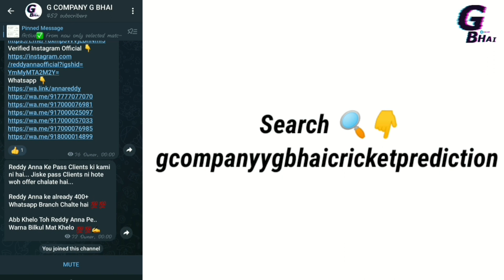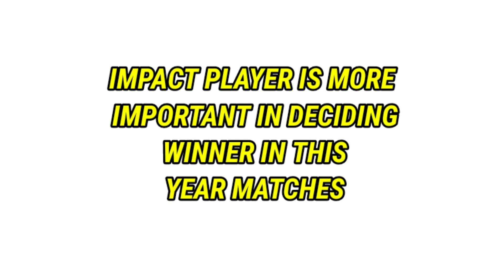GT VS CSK 1ST MATCH PREDICTION IN TELUGU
About channel .

Hello friends...
Welcome to G COMPANY G BHAI  CHANNAL. Friends we uploaded every Cricket matchs for free. In our chennal G COMPANY G BHAI  our team trying to all be in profits. All matchs predictions are just based on my experience and our experts suggested. So friends here in ss Crickert prediction chennal only for our subscribers.

Follow in telegram chennal for all match predictions . Today match prediction  posted in telegram chennal G COMPANY G BHAI.

DESCLAIMER

G COMPANY G BHAI  does not provide gaming or gambling capability on its channel it is a sports information channel